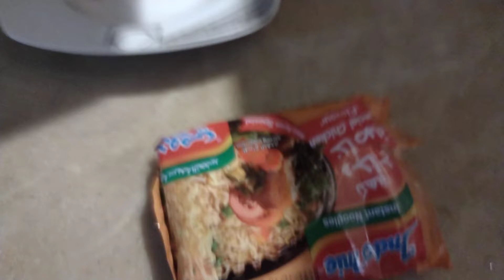SPICY NODDLES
girley the explorer#shorts#asmr#yummy#satisfying